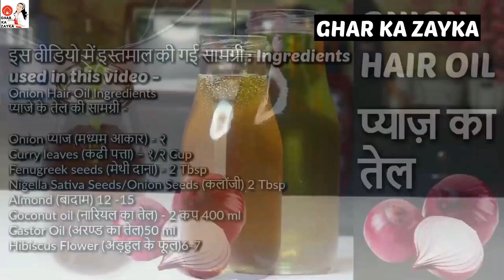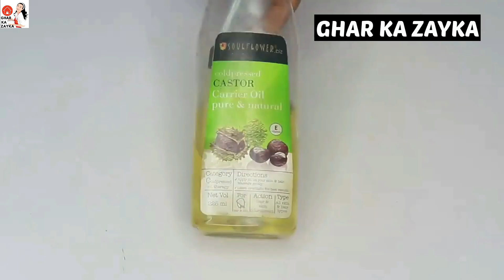बालों का गिरना ,गंजेपन, सफ़ेद बालों से 100 % छुटकारा पाए, बनाये प्याज़ का तेल घर पर/Diy Onion Hair Oil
Homemade Onion Hair Oil Recipe | प्याज़ का तेल घर पर ऐसे बनाये बालों का गिरना, गंजेपन, सफ़ेद बालों से 100 % छुटकारा पाए और बालों को मजबूत घाना लंबा बनाये | Diy Onion Hair Oil

बालों के अनेक समस्याओं का एक घरेलू उपाय/प्याज़ का तेल घर मे बनाने का आसान तरीका/Diy Onion Hair Oil

Onion प्याज (मध्यम आकार​) - २
Curry leaves (कढी पत्ता) – १/२ Cup
Fenugreek seeds (मेथी दाना) - 2 Tbsp
Nigella Sativa Seeds/Onion Seeds (कलौंजी) 2 Tbsp
Almond (बादाम) 12 -15
Coconut oil (नारियल का तेल) - 2 कप​ 400 ml
Castor Oil (अरण्ड का तेल)50 ml
Hibiscus Flower (अड़हुल के फूल)🌺 7-10

homemade remedy,onion oil for hair growth,onion oil for baldness,best onion oil for hair growth,onion oil ke fayde,hair loss treatment,how to get rid of hair fall,homemade onion hair oil,onion oil banane ka tarika,pyaz ka tel banane ki vidhi,baal ugane ke gharelu upay in hindi,बाल गिरने का इलाज,hairfall remedies,how to make onion oil at home,kalonji ka tel,pyaj ka tel,hair fall treatment,onion oil for faster hair growth and stop hair fall,diy onion oil